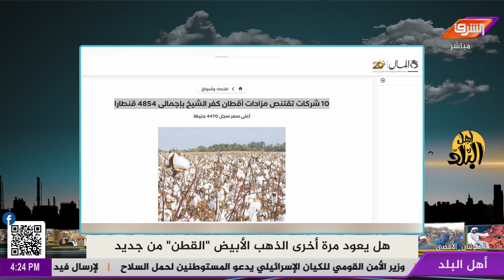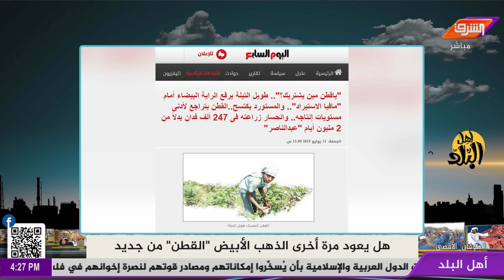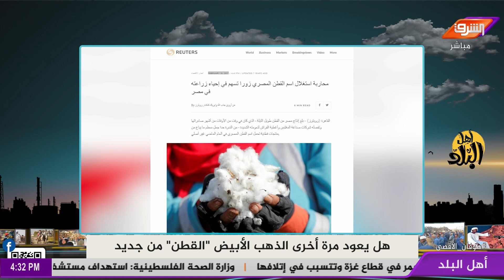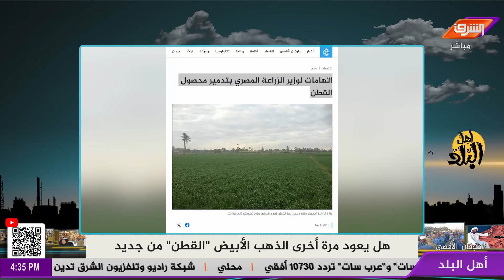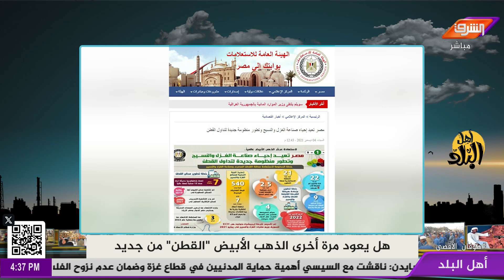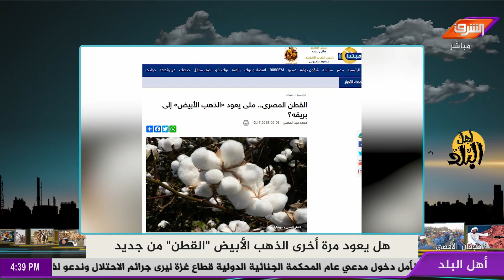مؤامرة حكومية ضد القطن المصري برعاية وزير الزراعة